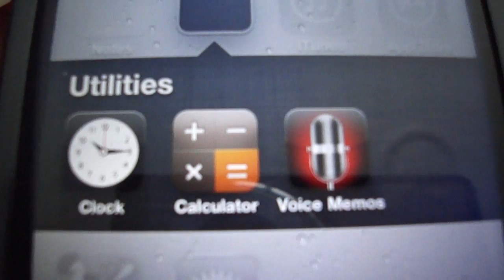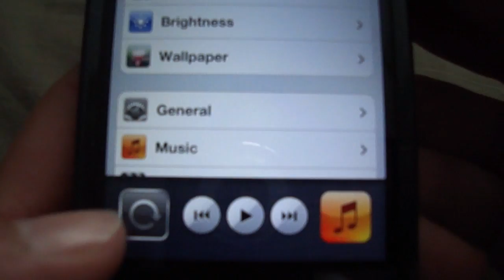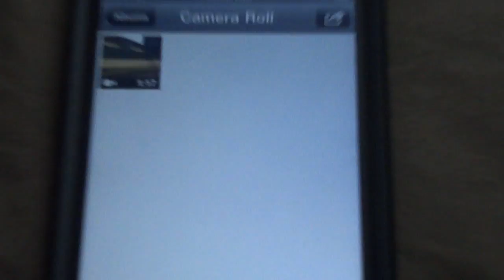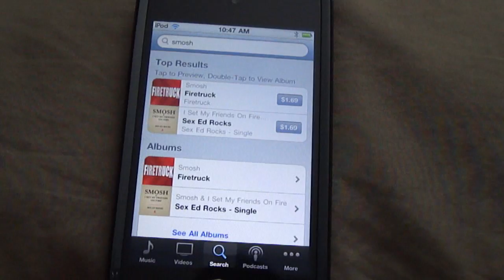iPod Touch 4G iOS 4.1 Software Review [HD]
iOS 4.1 Software Update for iPod Touch 4G Overview...
Featuring...
-Multi-tasking
-Folders
-Games Centre
-Tv show Rentals on iTunes
-Home screen wallpaper

Thanks
MadAssGamers